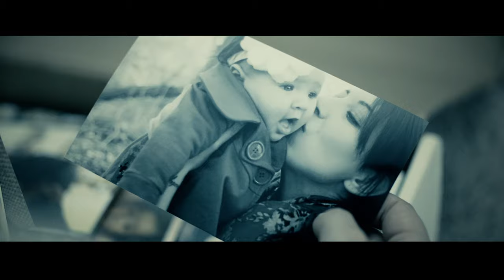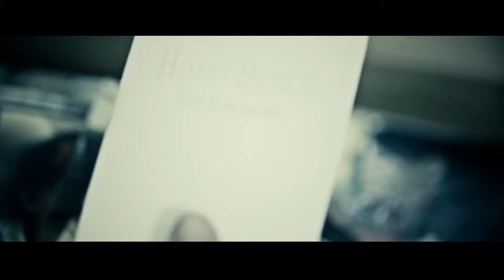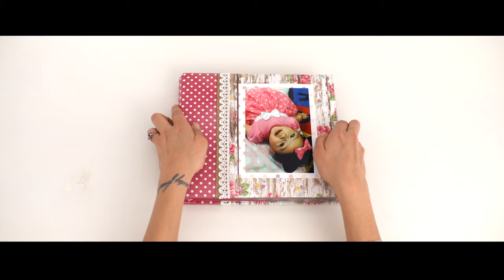AT THE CROSS: Among The Thirsty - Music Video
Filmed 2016

Produced by: Joel Vallie, Kenneth Kniffen & Sagebrush Community Church
Edited by: Joel Vallie
Drug addict: Carmen Dahlman
Mother: Michelle Bransford
Baby: DJ Bransford
Props: Joel Vallie, Kennith Kniffen
Location: Danielle Clemens